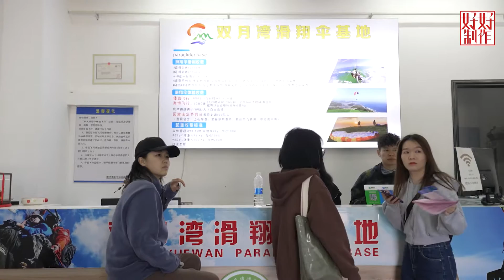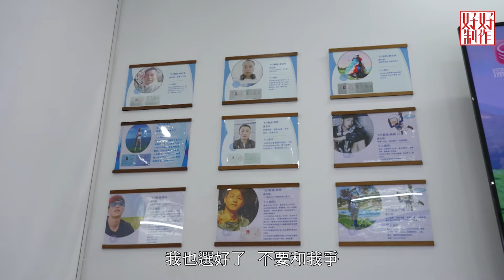[大航假期特約︰《獨家旅行團》EP6] 卓淇同樂翊榆到惠東雙月灣挑戰滑翔傘激情飛行 懸崖酒吧欣賞日出靚景 海邊駕駛越野賽車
EP6
王卓淇與樂翊榆到惠東品嚐鮑魚海鮮餐，再到雙月灣挑戰滑翔傘激情飛行，二人由靚仔飛行員陪飛下大玩空中360，感受刺激一面後，入住一間近年超火紅迎海酒店，大擦自助餐，又欣賞日出靚景。卓淇發現懸崖酒吧及觀景台有絕美打卡角度，轉到附近另一間泰國風酒店，大玩兒童卡丁車，再於海邊駕駛越野賽車及享用泰式皇室盛宴，最後換上泳衣到31樓享受無邊際泳池，面對雙月灣美景。

半島海村
地址︰惠州市惠東縣稔平半島

雙月灣滑翔傘基地
地址︰惠州市惠東縣平海鎮東和村高洋尾村

日出 銀沙鹽晶酒店
地址︰惠州市惠東縣雙月灣日出東山海海岸度假區

檀悅 都喜天麗酒店
地址︰惠州市惠東縣雙月灣濱海旅遊度假區